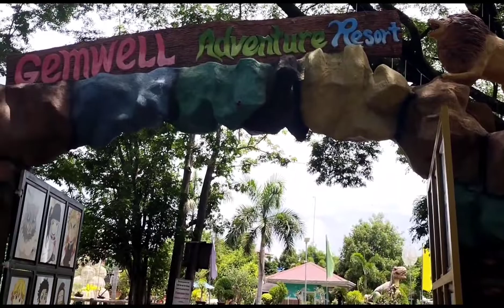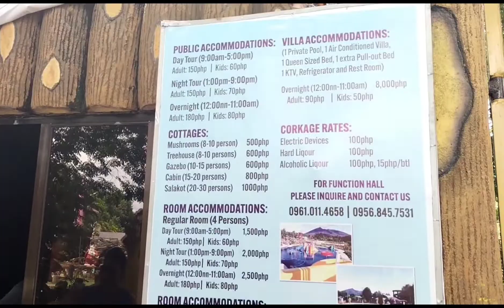Not late for Summer